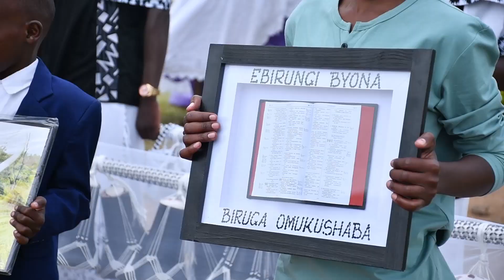Sheillah's Kuhingira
This happened 21st April, 2023
in Kazo Uganda